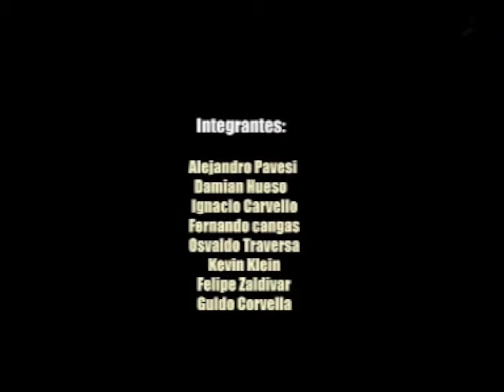SUMMON THE SPIRITS de Kevin Tuck en BS.AS.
Grupo dirigido por Morris Iglesias .